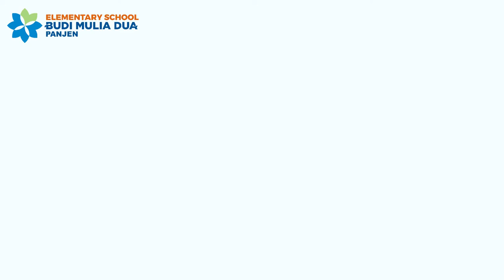Ujian praktik Kebudayaan Jawa Grade 6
Ujian praktik kebudayaan jawa grade 6 Al Sufi dan Al Biruni